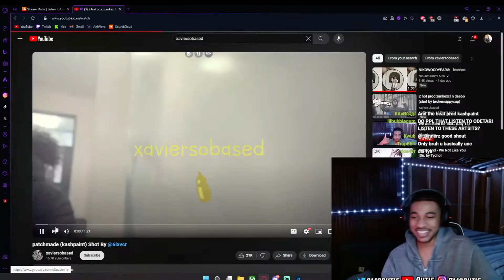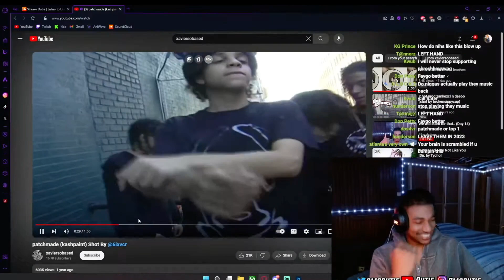Xaviersobased HAS ME SO CONFUSED ! Xaviersobased - 2 hot prod zankexcl n dee6o (REACTION)